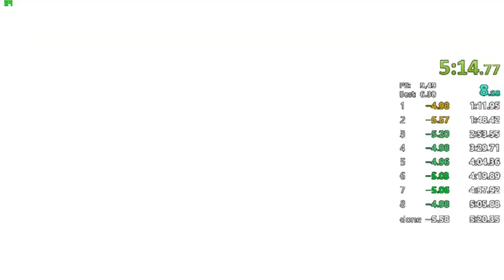Pillar of Autumn Easy - 5:14 - With new skip!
Really happy with this time. hopefully it isn't obsolete too quickly :P